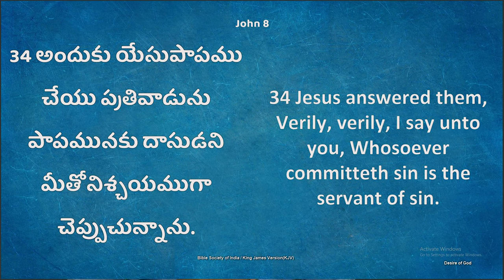కంఠస్థ వాక్యం 6/365 || John 8:34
John 8:34
అందుకు యేసుపాపము చేయు ప్రతివాడును పాపమునకు దాసుడని మీతో నిశ్చయముగా చెప్పుచున్నాను.
John 8:34
Jesus replied, "I tell you the truth, everyone who sins is a slave to sin.